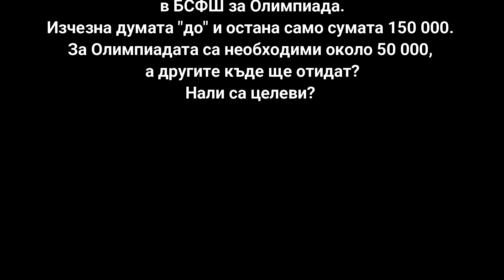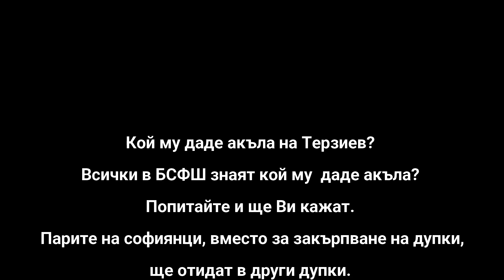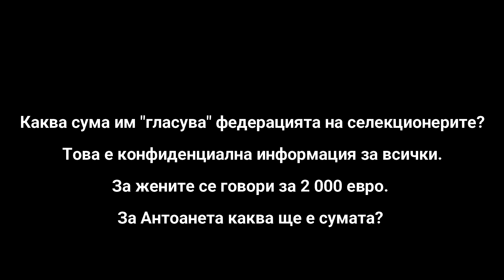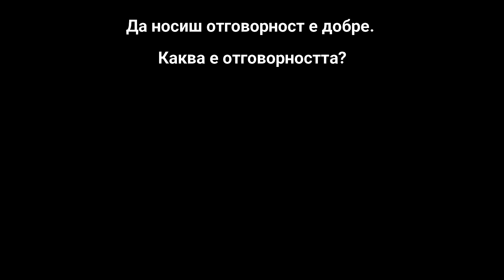БСФШ Олимпиада Успех!